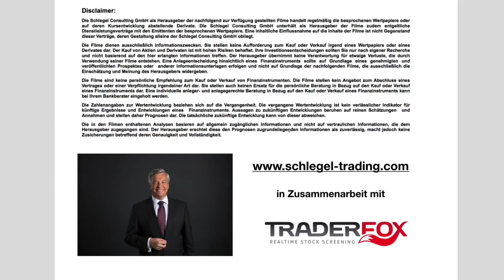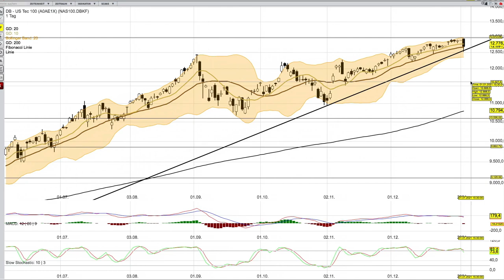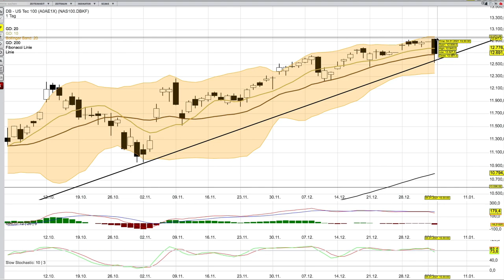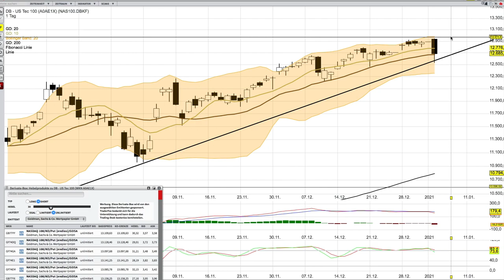NASDAQ Analyse ab dem 5 Januar